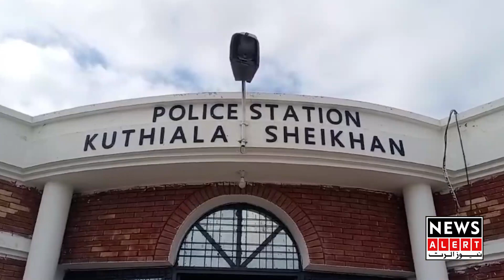Mandi bahauddin Incident - Crime - Punjab Police _ Newsalert